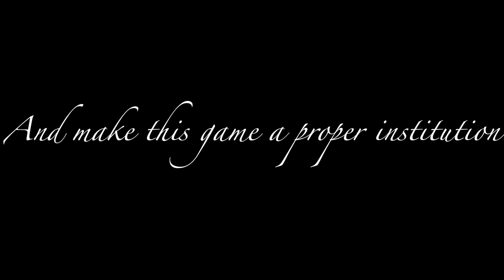Nepal Basketball League || Arun Karki in Europe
It was a great opportunity to take a very short interview with the president of Nepal Basketball League. He was on his Europe Trip together with his other NBL members Prakash Lingden and Subarna Malakar.  Besides, they were also here to attend their Friend Altin's Marriage Ceremony. Let's support Nepal Basketball League from all round the world.